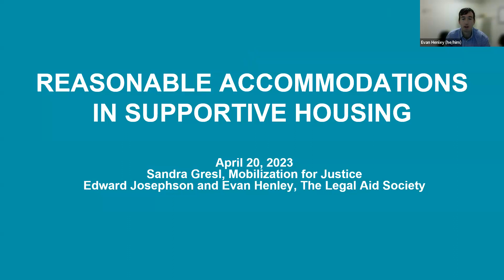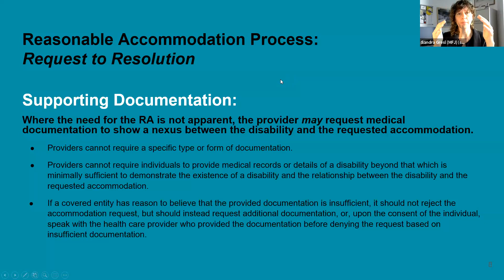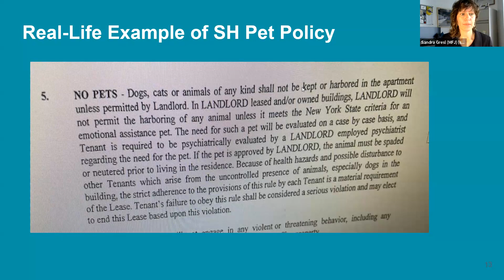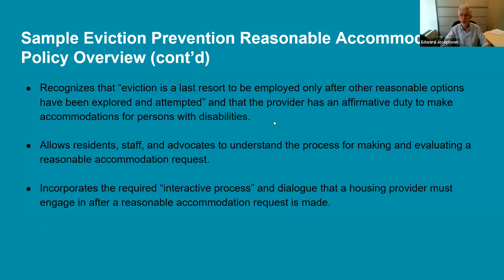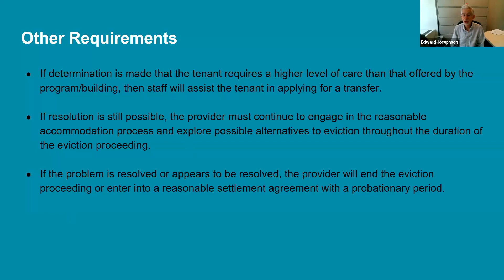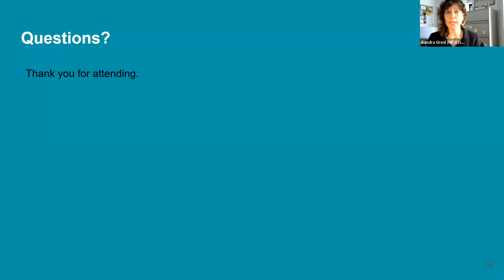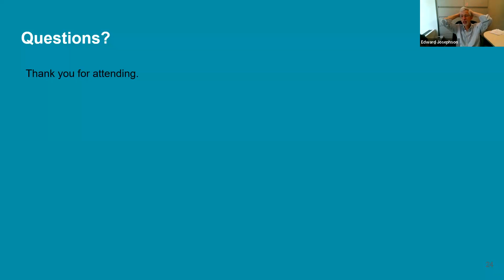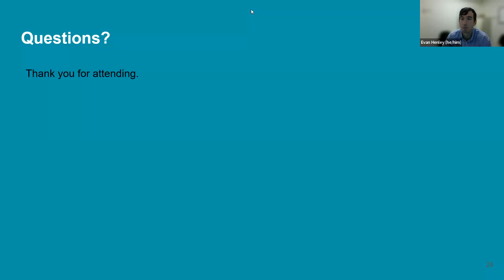Reasonable Accommodations in Supportive Housing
On Thursday, April 20th the Network joined Mobilization for Justice and the Legal Aid Society for a NetWorkshop on reasonable accommodations in supportive housing.

The Legal Aid Society and Mobilization for Justice provided an overview of supportive housing providers' obligations under anti-discrimination laws, with an emphasis on requirements regarding reasonable accommodations for persons with disabilities.